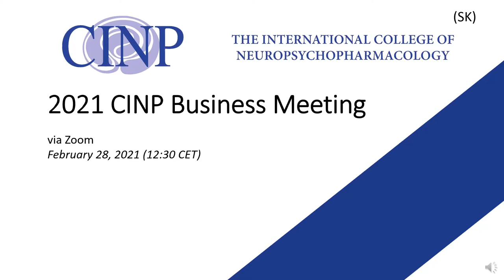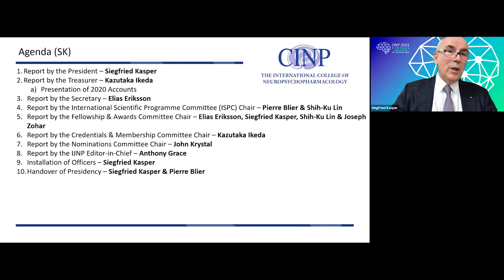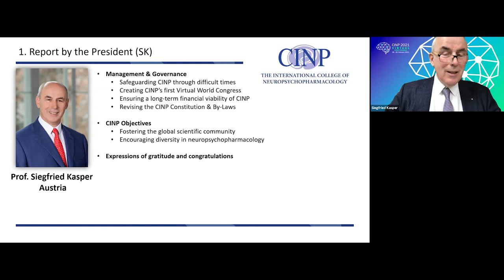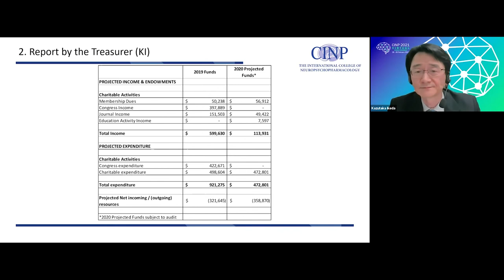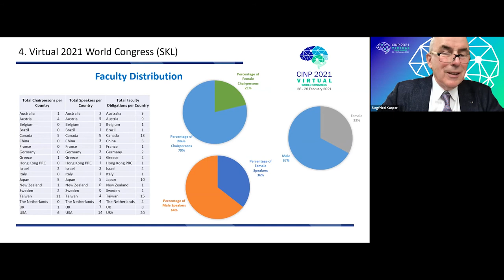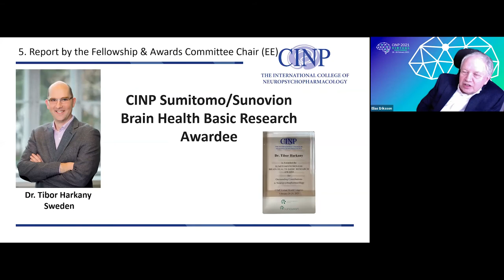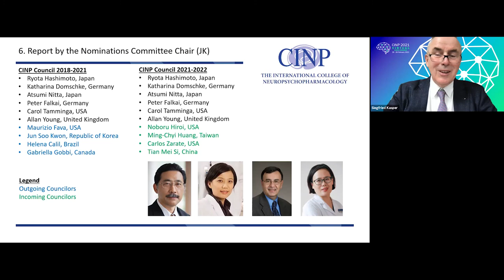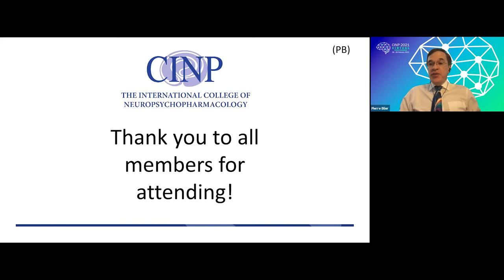CINP 2021 Business Meeting